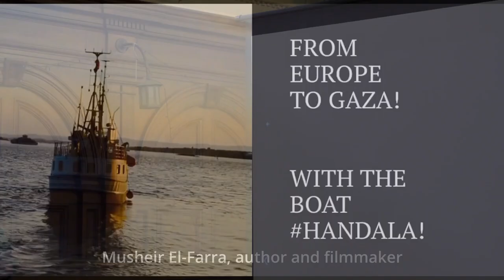The issue is not only Gaza - Musheir El Farra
An excerpt from an event about the 2023 sailing of the Freedom Flotilla boat, Handala. Hosted by the Liverpool Friends of Palestine.